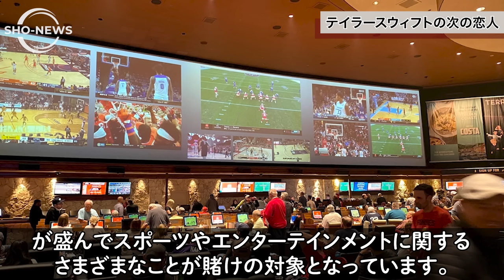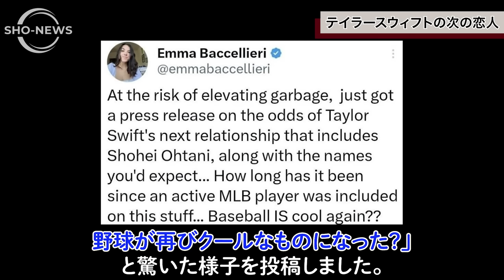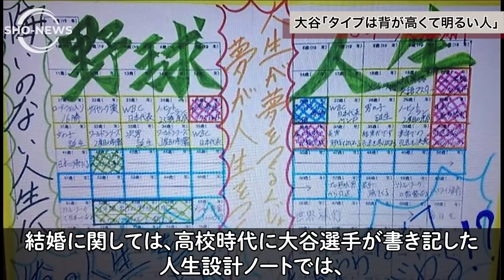大谷翔平が「世界一の歌姫の恋人」米スポーツ誌”まさかの衝撃報道”に一同仰天！「更なる野球の人気急上昇も期待」【Shohei Ohtani】海外の反応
恋多き世界の歌姫テイラースウィフトと大谷選手がまさかの話題です・・！